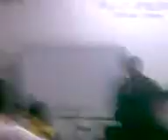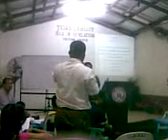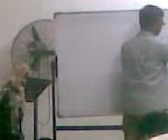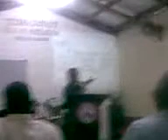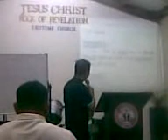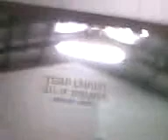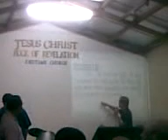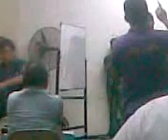Mga Tanong Paliwanagan Tungkol sa Sabath 8.6.17 Pagtitipongangangaralite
susog latag at sagot sa tanong tungkol sa sabbath pastor aike at pastor dick perlas at iba pa -
dumalo sa aralan tuwing linggo 9am - 9pm, marcos hiway, paglampas
ng blue mountain subd. at tulay, pumasok sa kanto ng tulay manalite
makinig sabado ng umaga 7am-8am dwad1098khz
at sa paltalk chatroom pagsasauli ng lahat ng bagay
magdownload ng audio at babasahin sa files ng fb group
endtime Cogeo Series at Progressive Revelation Ministry